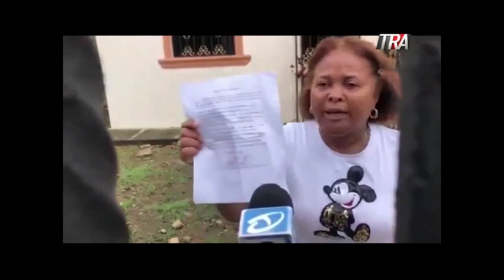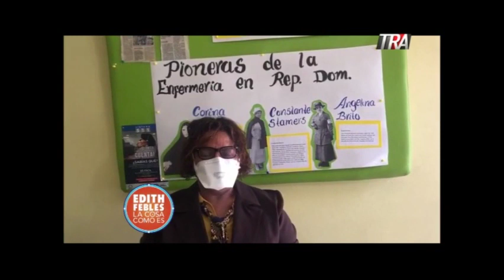Crónica de la mujer de Villa Riva y otros casos que reclaman atención por CODVID19 27/03/20